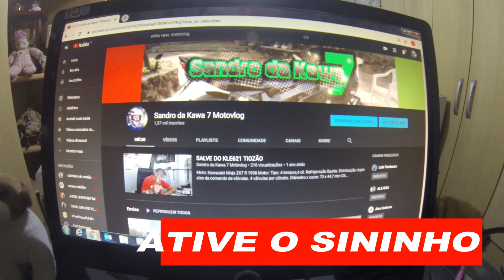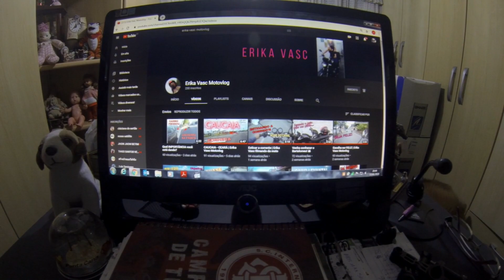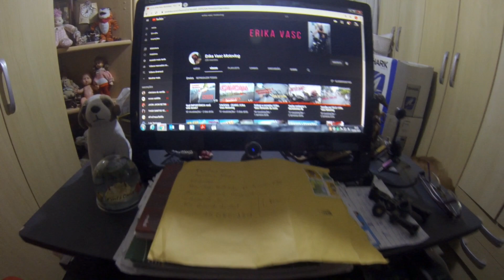Ganhei um brinde da Erika Vasc Motovlog